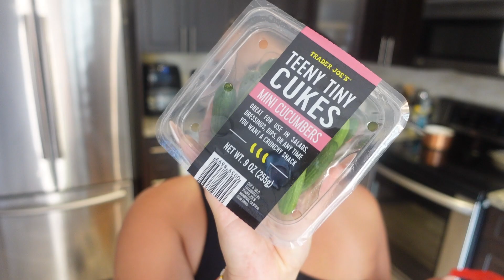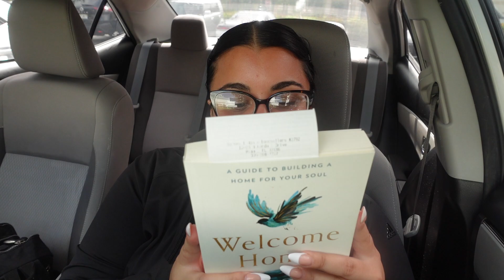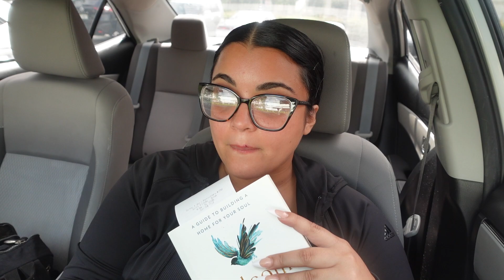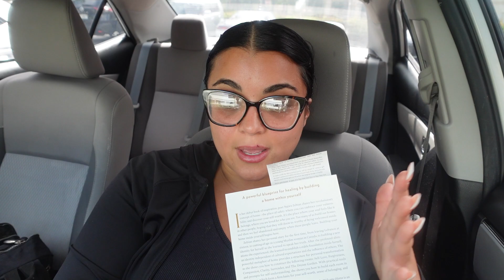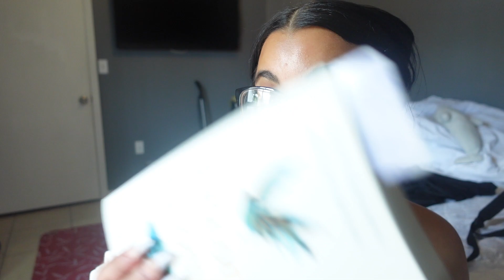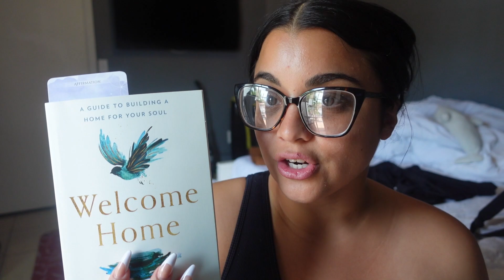VLOG: tropical storm cruise, soft 75 TikTok challenge oh & a Trader Joes haul :)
🎥CAMERA USED🎥
SONY ZV1